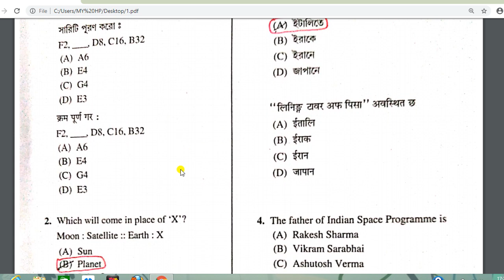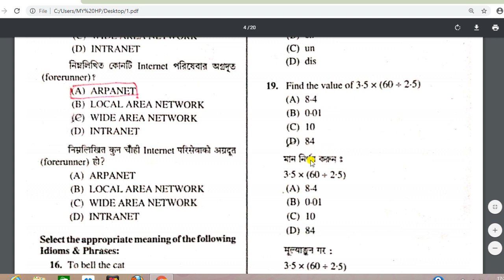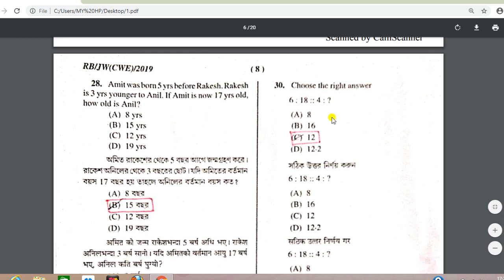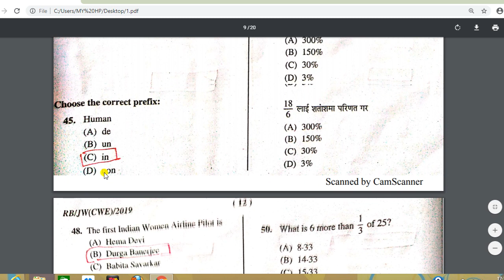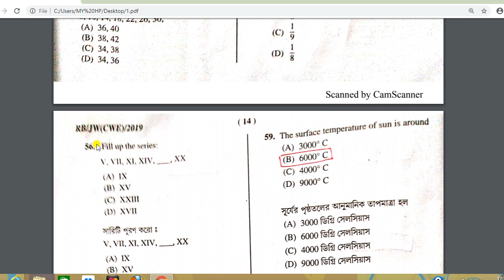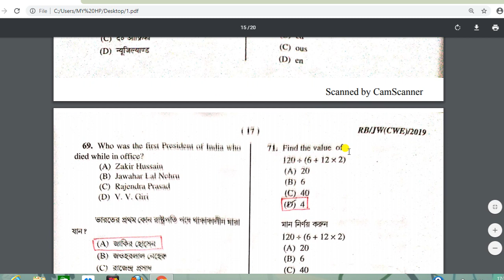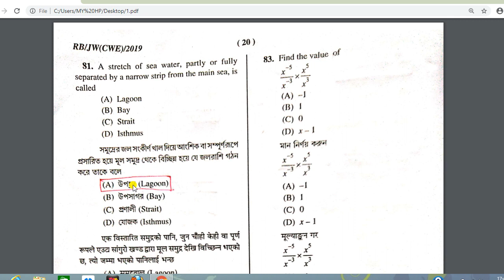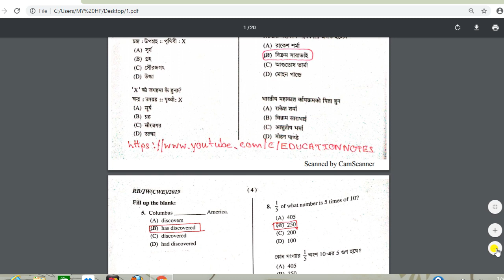WB Jail Police Answer key 2019 || জেল পুলিশ উওরপত্র || Education Notes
Westbengal Jail Police Answer Key 2019